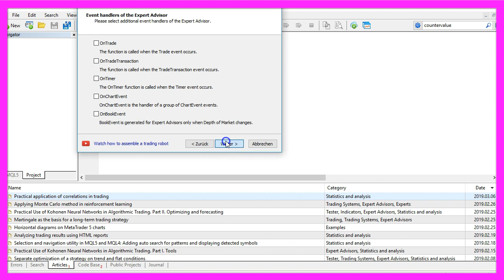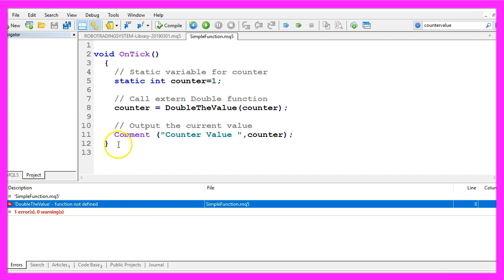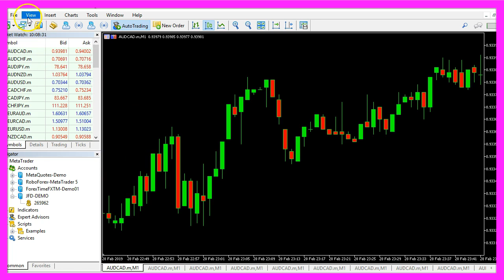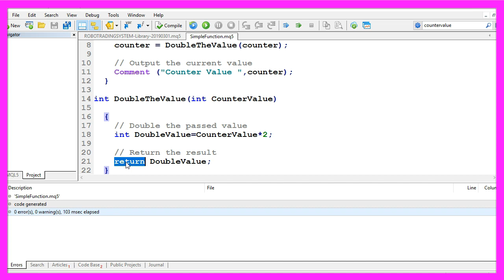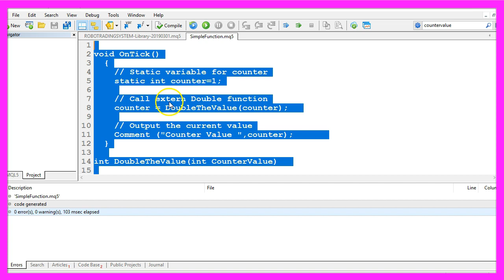LEARN MQL5 TUTORIAL BASICS - 10 HOW TO CODE A SIMPLE CUSTOM FUNCTION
With MQL5 we can code a custom function to automate Metatrader. In this video we are going to create our own function that can return an integer value to the main function OnTick...

In this video we will use MQL5 to create a custom function that will double a counter value each time the price changes.
To do that please click on the little button here in Metatrader or press F4 on your keyboard and now you should see the Metaeditor window and here you want to click on: “File/ New/ Expert Advisor (template)” from template, “Continue”, I will call this file: “SimpleFunction”, click on “Continue”, “Continue” and “Finish” and now you can remove everything above the “OnTick” function and let’s also delete the two comment lines.
We start by creating a static variable for our “counter”; “static” is something that you might not have seen before, in our case we use “static” to create a local variable that will only exist in our function and we want to pass the variable to another function that will be called: “DoubleTheValue” (Double The Value), it doesn’t exist so far so we need to create it and within the round braces we will pass the value of our current “counter” and afterwards to have something on the screen we will use the “Comment” function to output the words: “The counter value” and the current value of the “counter”, so when I compile the code right now I will get an error because the “DoubleTheValue” function is not defined so let’s do that.
To create a custom function you start by defining what the function is going to return – in our case the function will return an integer (int) value –, this is the name of the custom function, I call it: “DoubleTheValue” (Double The Value) and here is what the function will take as a parameter.
We pass the “counter” – that's an integer (int) – I call it “CounterValue” in the custom function – you don’t need to use the same name – our function will need two curly braces and when I try to compile it this time we get another error because our function is not going to return anything.
So let’s first double the passed value that we have called “CounterValue”, so we take “CounterValue”, multiple it with 2 and the result will be stored in a new variable called: “DoubleValue” and now we can use the “return” operator to return the value to the calling program, that is done by using “return DoubleValue;”, so let’s compile the code one more time and now we don’t see any errors here and if that is the case you can click on the little button here or press F4 to go back to Metatrader.
And in Metatrader you want to click on: “View/ Strategy Tester” or press CTRL and R, please pick the new file: “SimpleFunction.ex5”, mark the visualization option here and start a test and now you should see the counter value is doubled each time a new tick comes in so whenever the price changes our custom function is called.
This was a very simple example, we only passed one value and we only performed one operation but you could also use the same kind of logic to do more complicated stuff, for example you could go through all the open positions, calculate the profit for a currency pair and return the value to the main function by using the “return” operator and in this little video you have learned how to create a custom function in MQL5 and you have coded it yourself with a few lines of MQL5 code.